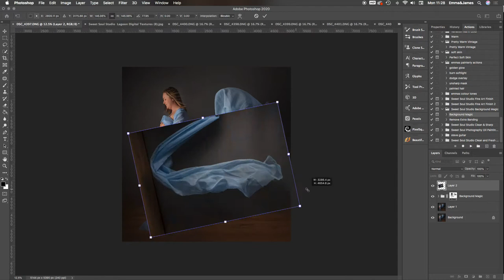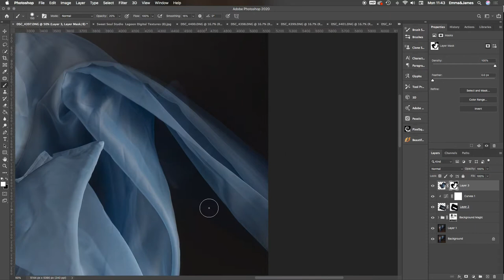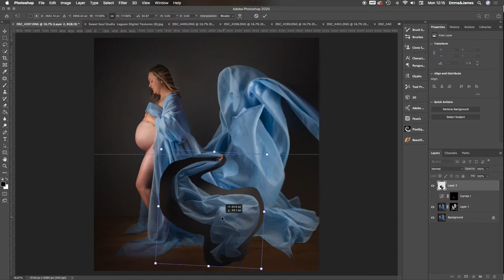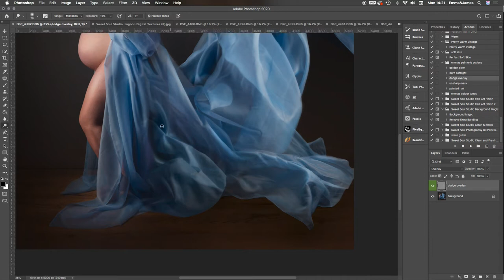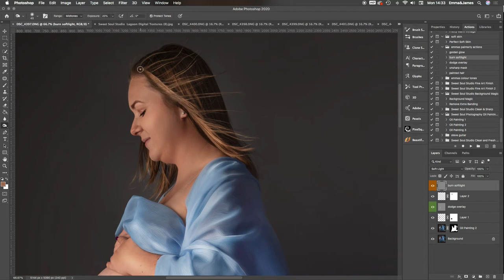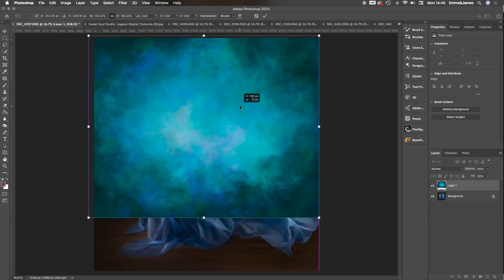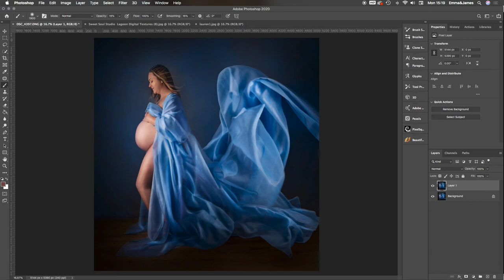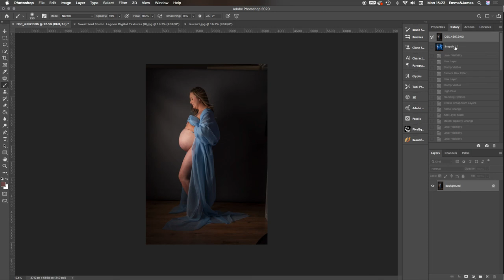Maternity fineart/painterly speed edit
Had a fantastic session photographing the beautiful Lauren, this is something i've never done before but she only had 2 weeks left so I said yes! i'm glad I did. This image is a speed edit of one of the images I took that day.